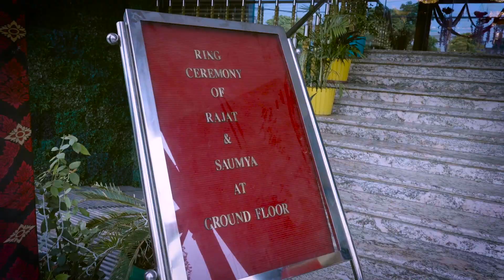The lilli Production House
The lilli Production House is a company based in the city of Lucknow. Weddings are the most precious and beautiful times of the couple getting married as well as all of their lived ones as it offers them everlasting and beautiful memories to look back, relive and cherish for life. If you are on a lookout for a skilled team of expert wedding photographers that can capture each and every one of your wedding moments with perfection and ensure that your wedding is one of a kind, then your search can end here.We also look after Event coverages, Short films , Music albums and Feature films with Providing Portfolio Shoots as well.